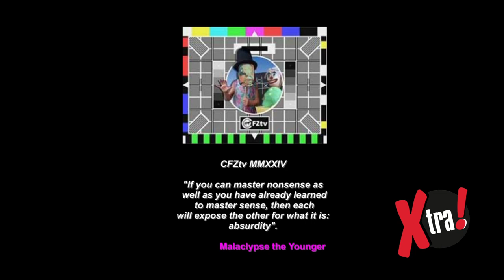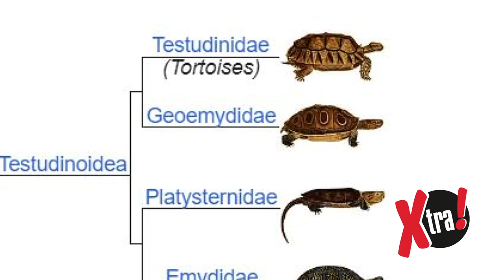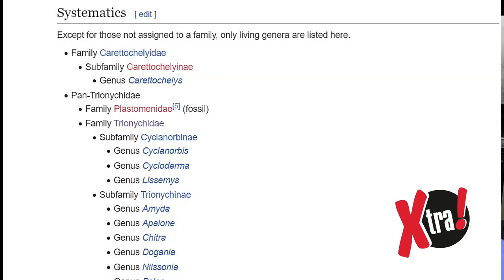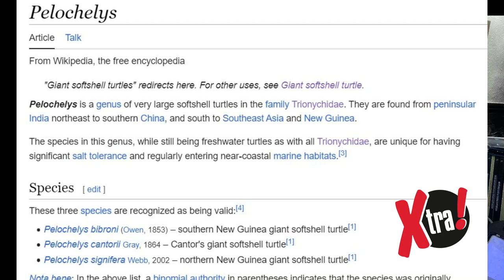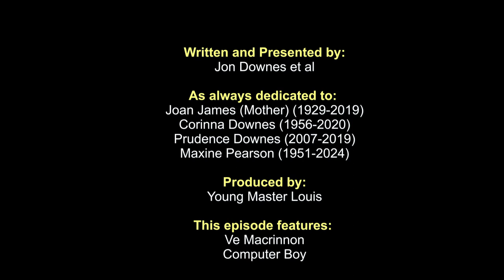OTT Xtra #276.1: Even More Testudine tales from Jon, louis and Ve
In this week’s episode, we bring you the third collection of Testudine Tales, presented for you by John, Louis, and Ve￼, and based upon rabbit holes provided, especially for us, by Daisy and Bob. One of these aforementioned rabbit holes brings a Fortean classic scenario into this show for the first time, and the other goes to prove Heuvelmans’ assertion that there are indeed lost words everywhere.￼